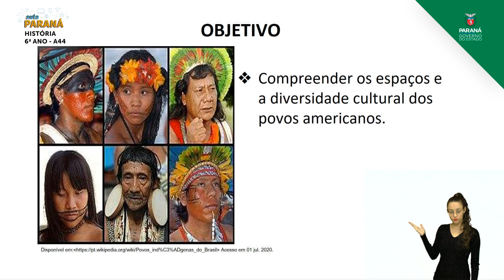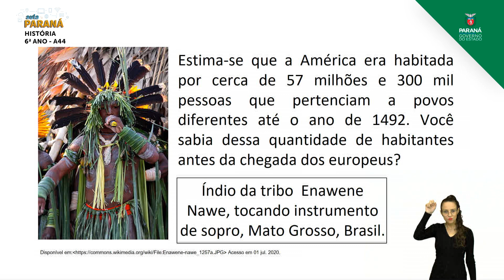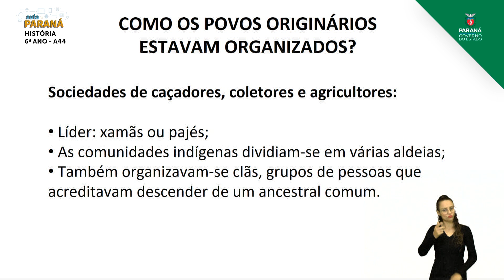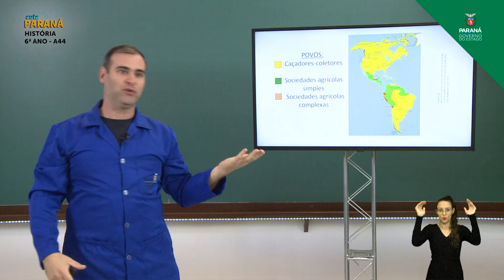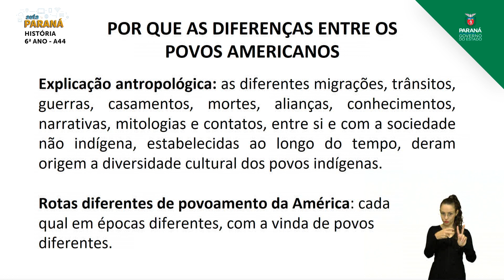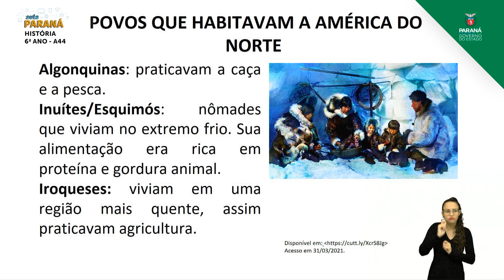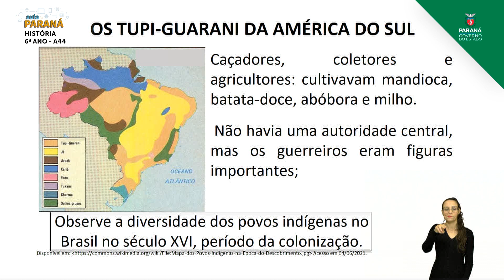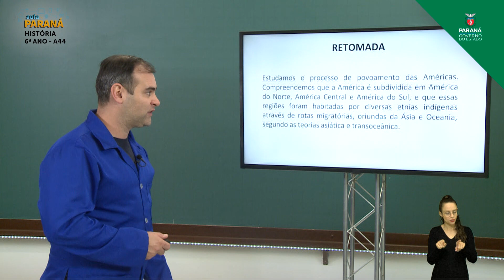2021 | 6º Ano | História | Aula 44 - Conhecendo os Povos Indígenas: Espaço e Diversidade Cultural